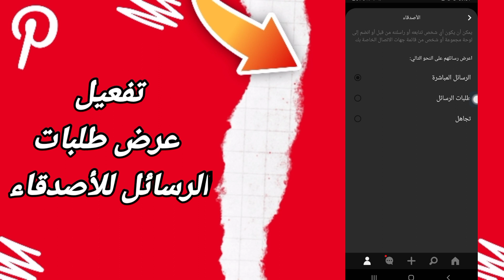كيفية طريقة تفعيل وتشغيل عرض طلبات الرسائل المباشرة للأصدقاء على تطبيق بنترست Pinterest 2023